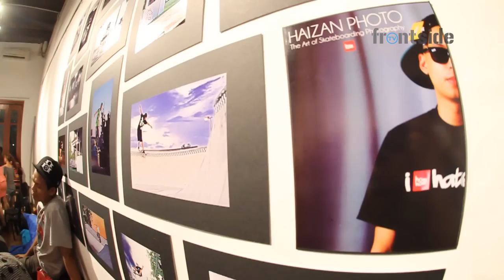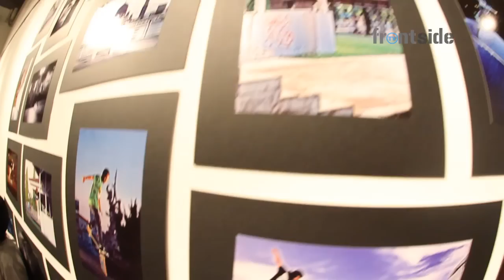SIBLING PRO LAUNCH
Sibling celebrates 3 of their pros at Annexe Gallery in Central Market on 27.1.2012. We asked Munir the boss why Sibling core team rider, Eyman TK is not of their pro and lots more.